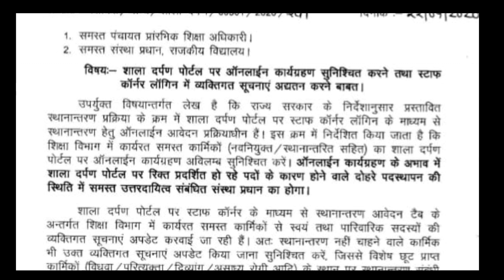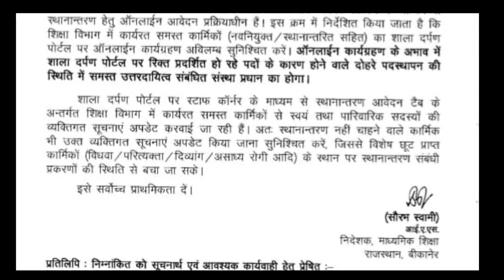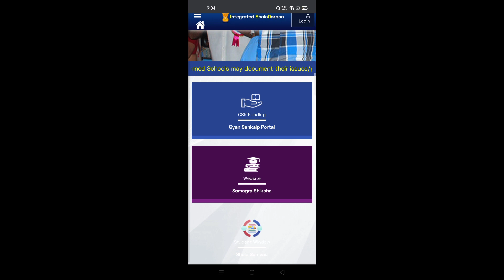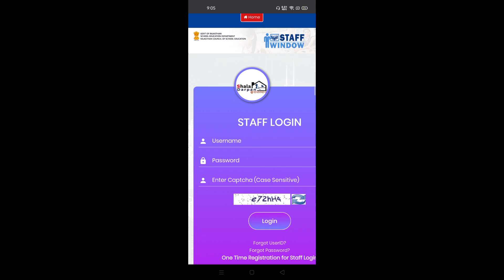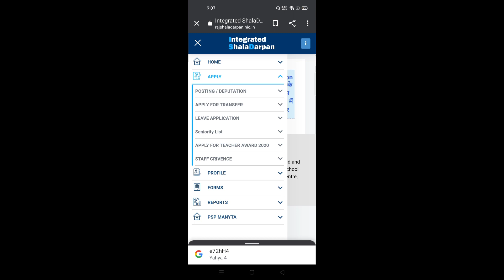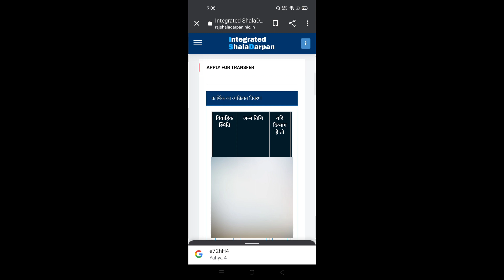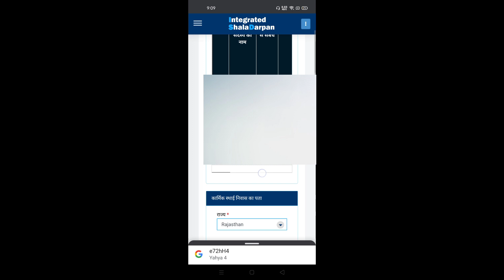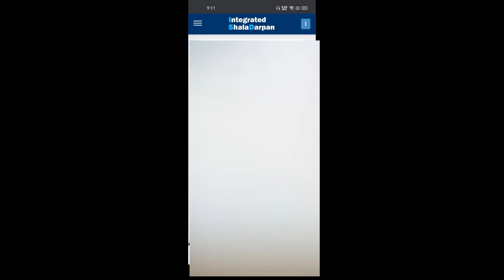Shala Darpan par Employee Personal Detail kese Update kare|शालादर्पण व्यक्तिगत विवरण अपडेट प्रक्रिया